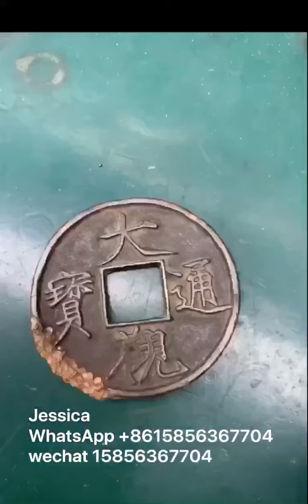Amazing cube and sphere made by wire cut EDM machine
Shanghai Shengzao Mechanical Electrical Equipment Co., Ltd
Anhui Huasheng Mechanical Electrical Group Co., Ltd